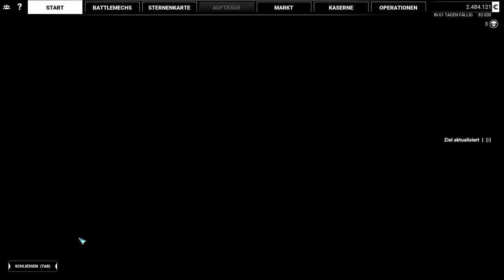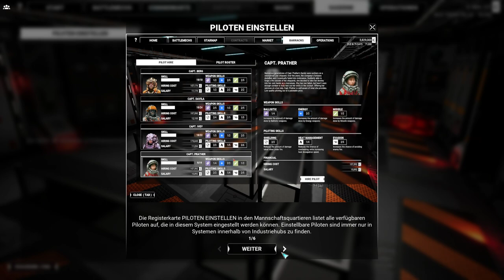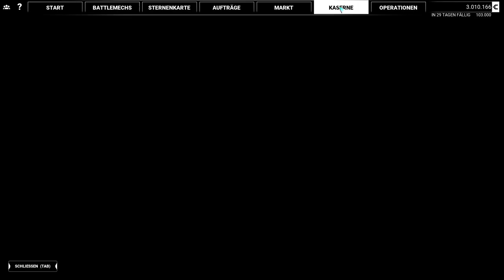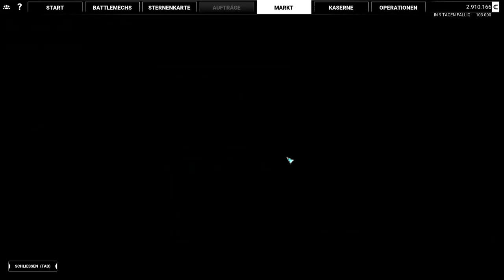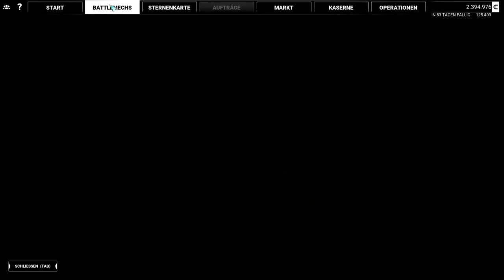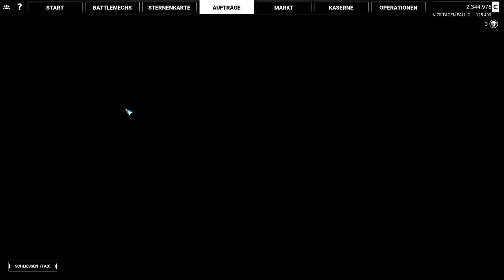Mechwarrior 5 Mercenaries - Neue Mitarbeiter einstellen - 5 - [Lets Play] Deutsch German